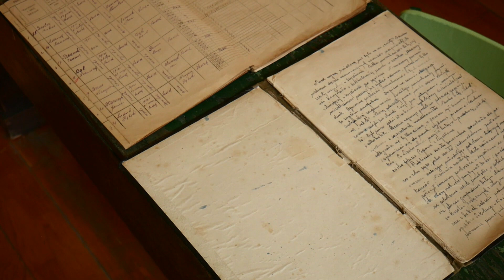100-lecie PSP im. Janusza Kusocińskiego w Sadku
23 czerwca odbyły się obchody 100-lecia Publiczna Szkoła Podstawowa im. Janusza Kusocińskiego w Sadku 🥳

Swoje stulecie powstania szkoła miała dokładnie 5 października 2020 roku lecz z powodu pandemii koronawirusa i ograniczeń z tym związanych nie było możliwości hucznego świętowania tego wydarzenia 😔

W dniu obchodów odbyła się z tej okazji uroczysta msza w kościele Matki Boskiej Bolesnej w Sadku ⛪️ Następnie uroczystości przeniosły się do szkoły, a tam odbyły się m.in. występy artystyczne uczniów, przemówienia zaproszonych gości oraz poczęstunek tortem 😋🍰

Zapraszamy was do obejrzenia naszego skrótu z tego wydarzenia oraz posłuchania wypowiedzi dyrektor szkoły Ewelina Wiśniewska Kurek 🎥